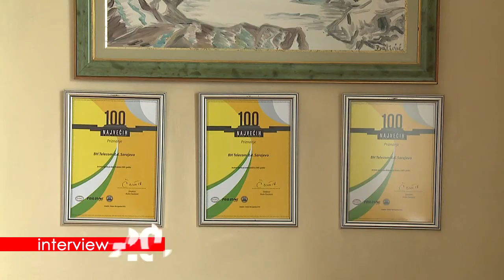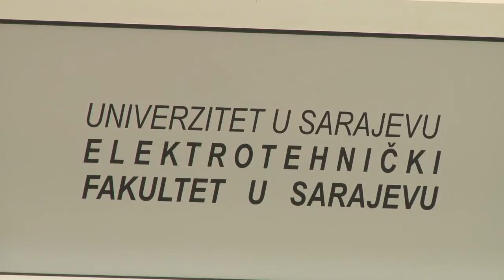Interview 20 - generalni direktor BH Telecoma, Nedžad Rešidbegović